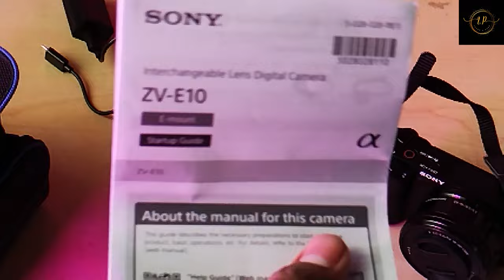Best camera for Youtubers ? Sony Alpha ZV-E10L | Is it worth buying? | Lets Check out | 2024 beast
Unboxing, Review  by Iman paul.

Sony Alpha ZV-E10L 24.2 Mega Pixel Interchangeable-Lens Mirrorless vlog Optical zoom Camera with 16-50mm Lens,for Creators(APS-C Sensor,Advanced Autofocus,Clear Audio,4K Movie Recording)-Black,Compact

SELP1650, Rechargeable Battery NP-FW50, AC Adaptor, Shoulder strap, USB-A to USB-C cable (USB 2.0), Wind Screen ,Wind Screen Adaptor, Lens cap, Power code

zve10

sony zve10

zve10 vs a6400

sony zve10 price

zve10 review

zve10 battery

zve10 mark ii

zve10 specs

zve10 lens

sony zve10 vs zv1

sony zve10 release date

zve10 accessories

zve10 app

zve10 autofocus

zve10 alternative

zve10 active stabilization crop

zve10 amazon

zve10 astrophotography

zve10 anti flicker

zve10 apsc

a6400 vs zve10

a6700 vs zve10

a6600 vs zve10

app sony zve10

a7c vs zve10

alpha zve10

a6100 vs zve10

a6400 vs zve10 reddit

a7iii vs zve10

a6000 vs zve10

zve10 battery life

zve10 battery grip

zve10 best buy

zve10 base iso

zve10 best video settings

zve10 bluetooth

zve10 best lenses

zve10 battery pack

best lens for sony zve10

best gimbal for zve10

best sd card for sony zve10

best gimbal for sony zve10

base iso zve10

best buy sony zve10

battery for zve10

best tripod for zve10

best video settings for zve10

best mic for zve10

zve10 cage

zve10 case

zve10 crop factor

zve10 cinema rig

zve10 camera cage

zve10 clean hdmi

zve10 cinematic

zve10 color bit

zve10 color profile

connect sony zve10 to iphone

canon m50 vs zve10

canon zve10

cage zve10

compare sony zv1 and zve10

canon r50 vs zve10

canon r10 vs zve10

case sony zve10

canon g7x vs sony zve10

zve10 dummy battery

zve10 dual native iso

zve10 dynamic range

zve10 dimensions

zve10 dpreview

zve10 dxomark

zve10 dual iso

zve10 driver

zve10 dro

does zve10 have ibis

does sony zve10 have flash

does sony zve10 have image stabilization

does zve10 have flash

does sony zve10 have slog

does sony zve10 overheat

does sony zve10 have bluetooth

dji mic sony zve10
 +29%

dji rs3 mini zve10

zve10 ebay

zve10 external mic

zve10 e mount

zve10 external monitor

zve10 external flash

zve10 evf

zve10 external battery

zve10 eye tracking

zve10 external recording

zve10 mount

eos r10 vs zve10

external flash for sony zve10

eos r50 vs zve10

eos rp vs zve10

ebay sony zve10